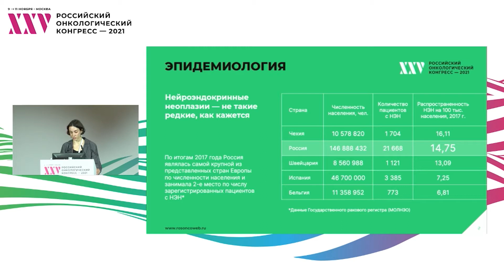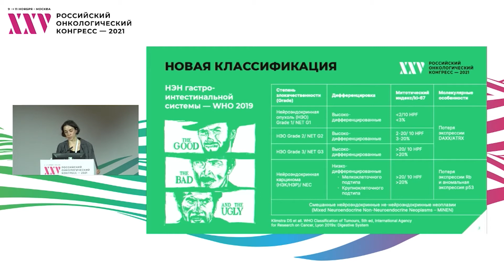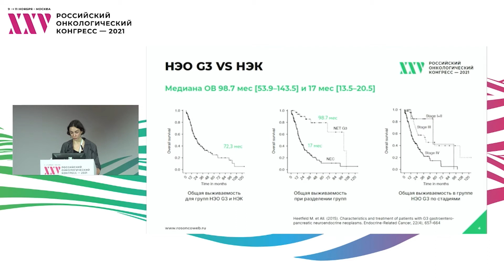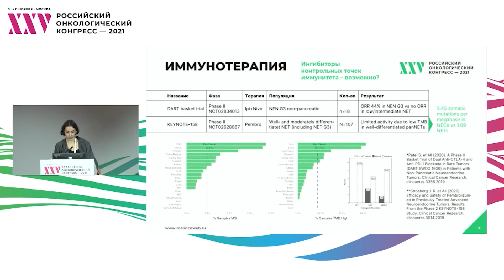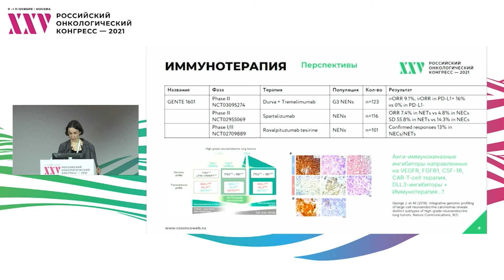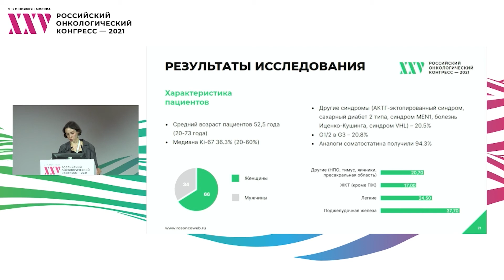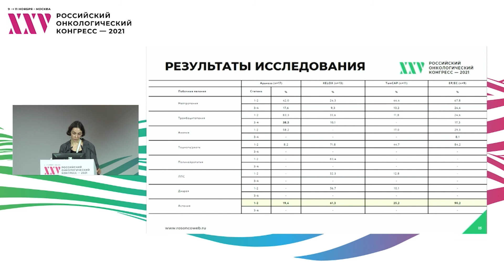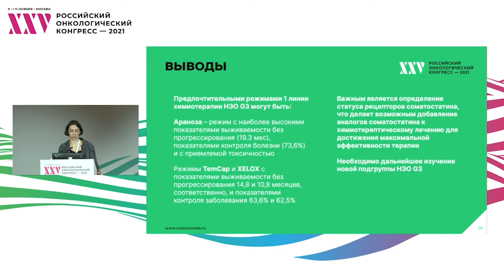Нейроэндокринные опухоли G3 – новая подгруппа, новые подходы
Сессия «Как я лечу нейроэндокринные опухоли».
Сложные вопросы диагностики и терапии НЭО:
– НЭО G3 – новая подгруппа, новые подходы
д-р Евдокимова Екатерина Вадимовна, ФГБУ «НМИЦ онкологии им. Н.Н. Блохина» Минздрава России, Москва